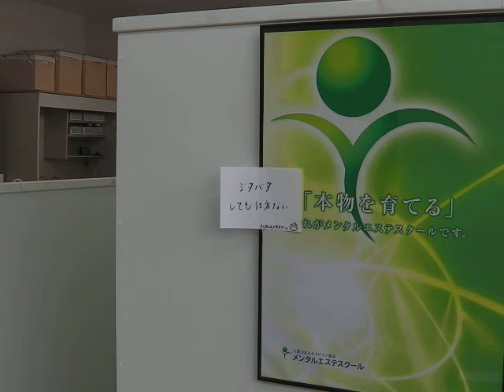スクール 50の手習い 誰かの役に立つ仕事 スピリチュアルに興味がある（5月17日斎藤さちよブログ紹介）